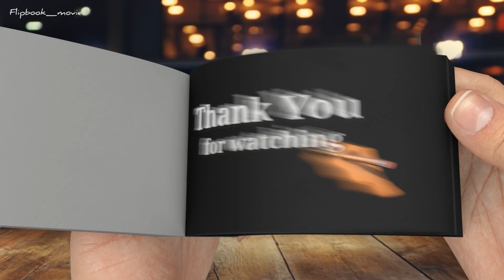Elemental 2023: Charming City & Unusual Inhabitants | Flipbook Movie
Embark on an extraordinary journey through the enchanting world of "Elemental 2023" in this captivating flipbook animation video. Explore the magical city and meet its unusual inhabitants, each with their own unique charm and allure. Witness the mesmerizing scenes of this fantastical realm, where every moment is filled with wonder and delight. From breathtaking landscapes to endearing encounters, this flipbook animation brings to life the essence of "Elemental" like never before. Immerse yourself in the charm of this magical city and its inhabitants, and join us on this wondrous adventure!